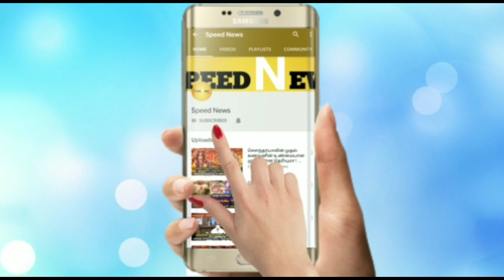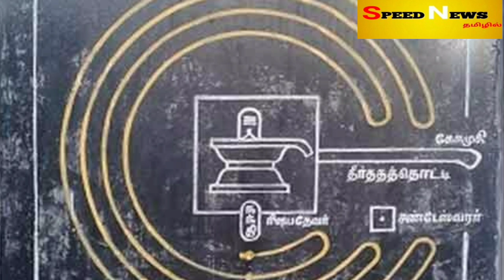50வருடத்துக்கு பிறகு நாளை வருவது சுக்கிரபிரதோஷம்!கடைசி ஒருமுறை இதை பண்ணுங்கா!முற்றிலும் நடந்தேதீரும்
50வருடத்துக்கு பிறகு நாளை வருவது சுக்கிர பிரதோஷம்!கடைசியாக ஒருமுறை இதை பண்ணுங்கா!முற்றிலும் இது இனி நடந்தே தீரும்!